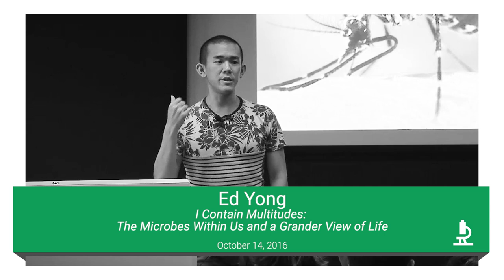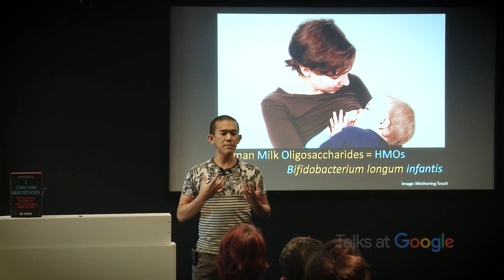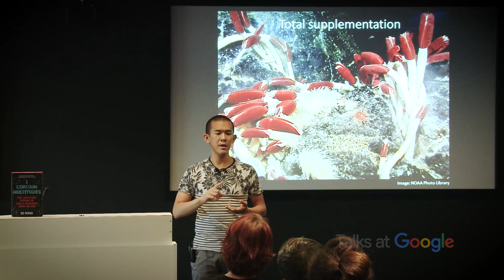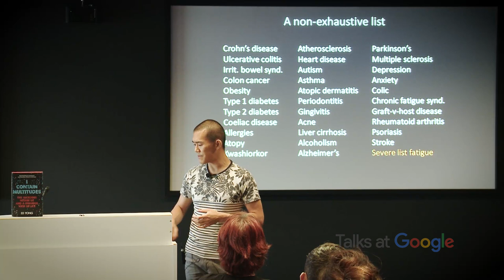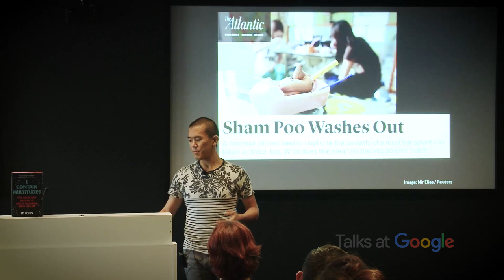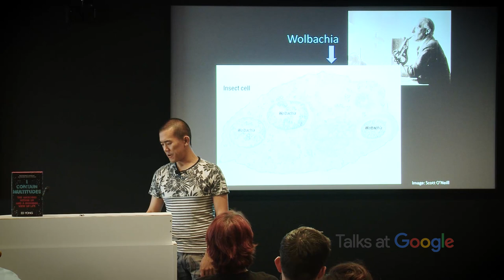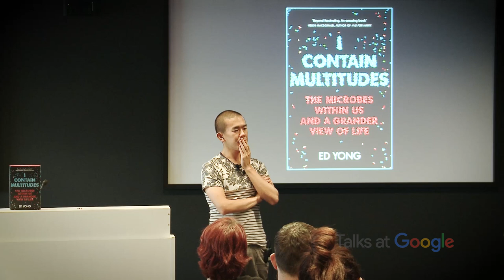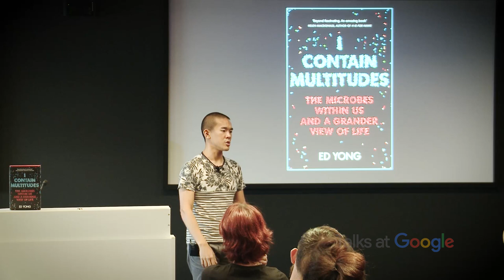I Contain Multitudes | Ed Yong | Talks at Google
Science writer Ed Yong came into London to speak about his new book "I Contain Multitudes: The Microbes Within Us and a Grander View of Life".

About the book:
Your body is teeming with tens of trillions of microbes. It’s an entire world, a colony full of life. In other words, you contain multitudes. These microscopic companions sculpt our organs, protect us from diseases, guide our behaviour, and bombard us with their genes. They also hold the key to understanding all life on earth.

In I Contain Multitudes, Ed Yong opens our eyes and invites us to marvel at ourselves and other animals in a new light, less as individuals and more as thriving ecosystems.

We learn the invisible and wondrous science behind the corals that construct mighty reefs and the squid that create their own light shows. We see how bacteria can alter our response to cancer-fighting drugs, tune our immune system, influence our evolution, and even modify our genetic make-up. And we meet the scientists who are manipulating these microscopic partners to our advantage. In a million tiny ways, I Contain Multitudes will radically change how you think about the natural world, and how you see yourself.

About the author:
Ed Yong is an award-winning science writer who reports for The Atlantic. His blog, Not Exactly Rocket Science, is hosted by National Geographic, and his work has also appeared in Wired, the New York Times, Nature, the BBC, New Scientist, Scientific American, the Guardian, The Times and more. He lives in London.

You can follow the author on Twitter at @edyong209